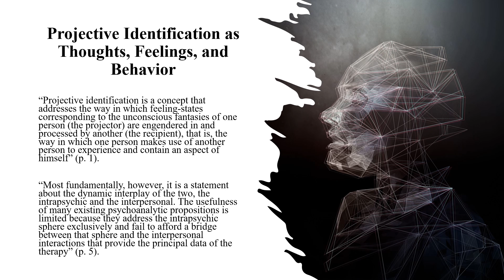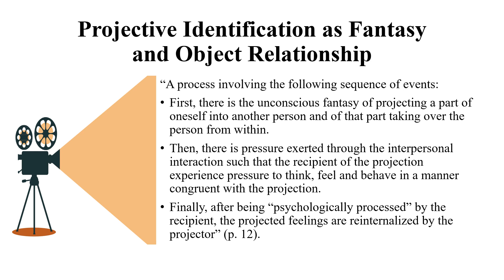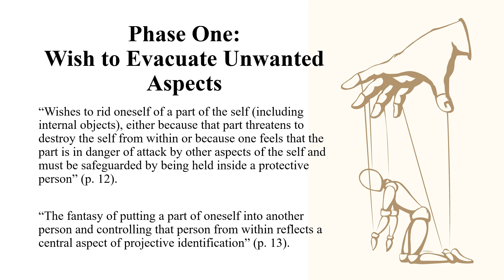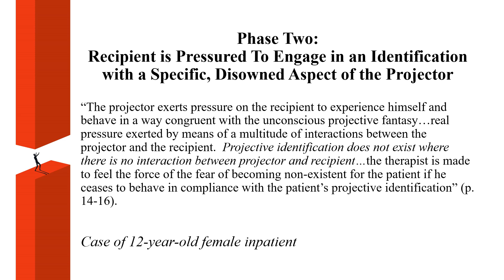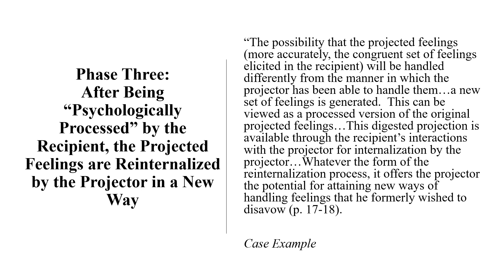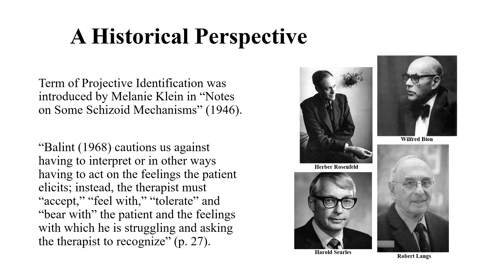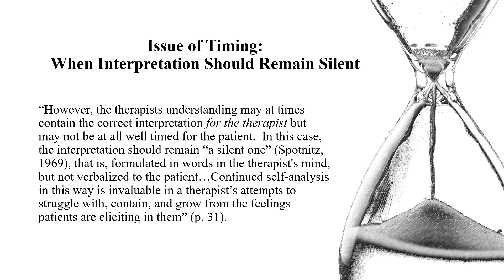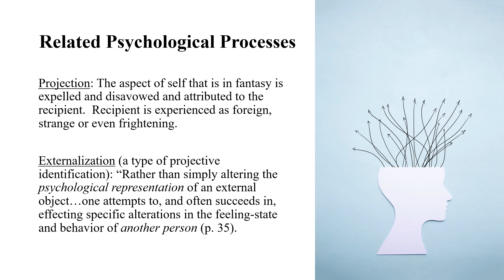What is Projective Identification? The Concept of Projective Identification --Thomas Ogden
In this video, Dr. Michael Axelman takes a look at Thomas Ogden's insightful writing on Projective Identification.